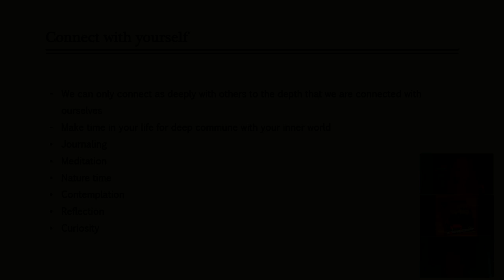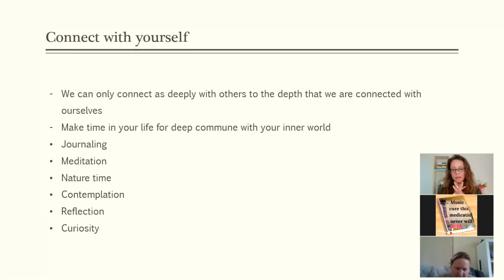Natural Nanny Training sample no.3 - Nov 2020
The Australian Natural Nanny Network (ANNN) is a niche professional nanny matching agency that focuses on working with families and nannies who share parenting philosophies centred on children’s empowerment. Examples of what ANNN considers to be part of holistic parenting philosophies include attachment parenting, child-led learning and mindful parenting. There are many more.

However, the ANNN Network is more than a nanny placement agency. It’s also a community where adopters of holistic parenting practices can come together to support each other. It’s a ‘home’ where they can share knowledge, have access to resources and participate in events organised by ANNN and its members.

Melissa Hughes, director of the ANNN, also offers Natural Nanny Training, and 1:1 coaching for the Holistic parent.